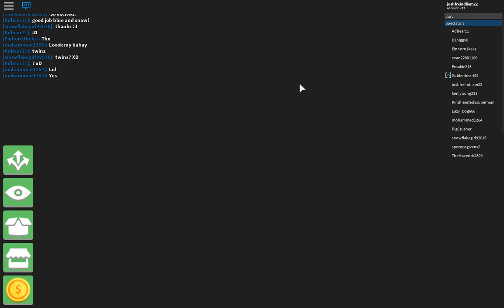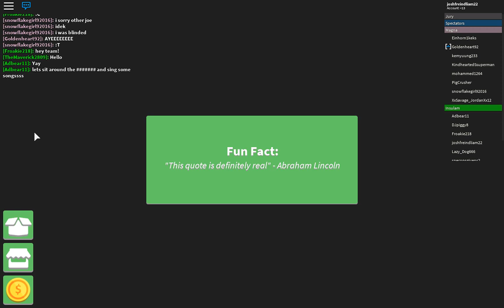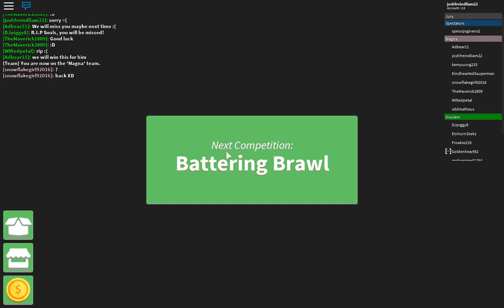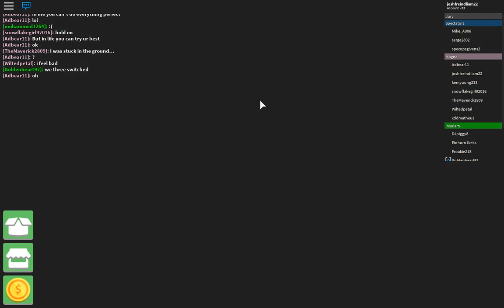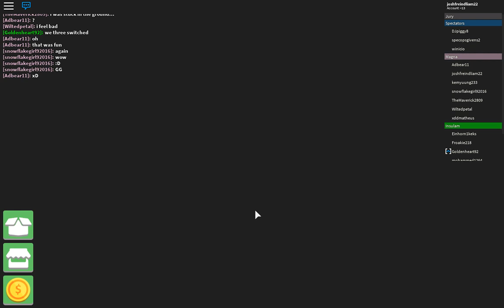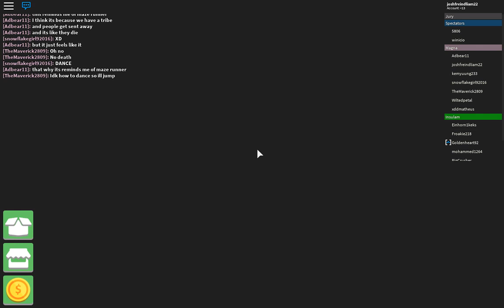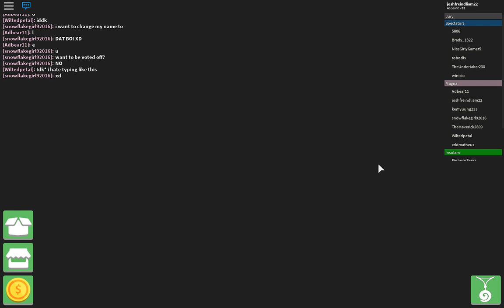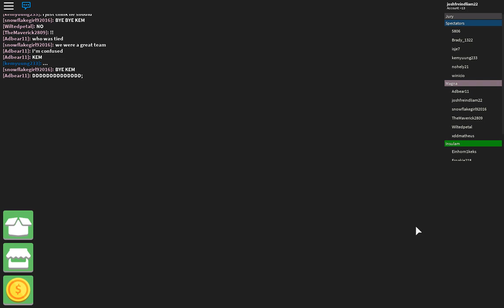Roblox ll I'm On Survivor!!! Ep.1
Second Video Will Be Out Right After This One! (A Couple Minutes After...)